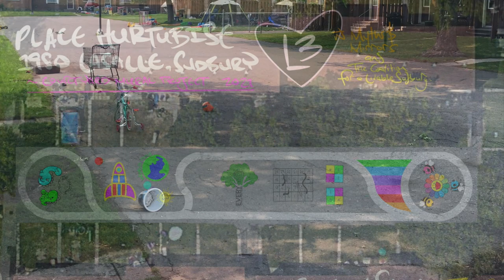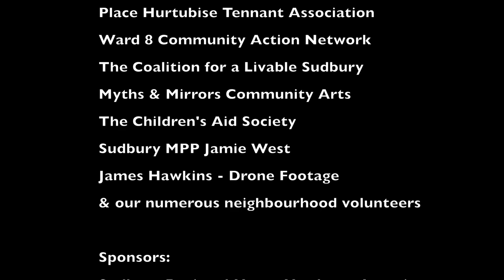Live Love Louder Presents: The Place Hurtubise Courtyard Mural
July 28th, 2021 - Place Hurtubise, Sudbury.

Live Love Louder is:
Wallace R. Gillard - FB: The Art of Wallace R Gillard | IG: @art.wrg
Laura-Leigh Gillard - FB: Granny Bird | IG: @Lauraleighbee
Raven Debassige - IG: @ravend.arts

A special thanks to the Place Hurtubise Tennant Association, The Ward 8 Community Action Network, The Coalition for a Livable Sudbury, Myths & Mirrors Community Arts, and the numerous neighbourhood volunteers who dedicated their time to this project.

Find more of what we've been up to/have planned at:
LiveLoveLouder.org